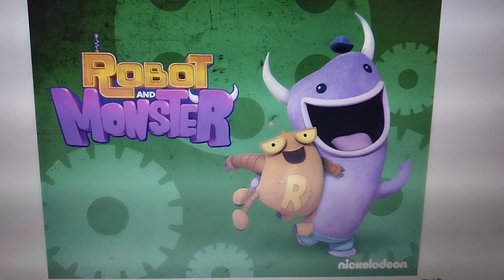Happy 11th Anniversary to Robot and Monster!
On this day in 2012, Robot and Monster premiered on Nickelodeon. Happy 11th Anniversary!